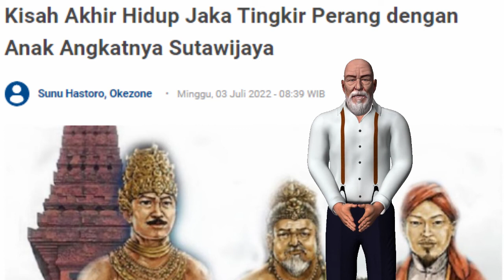Kisah Akhir Hidup Jaka Tingkir Perang dengan Anak Angkatnya Sutawijaya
RAJA Pajang Jaka Tingkir yang bergelar Sultan Hadiwijaya di akhir hidupnya berseteru dan perang dengan anak angkatnya, Sutawijaya, Raja Mataram bergelar Panembahan Senopati. Jaka Tingkir sewaktu kecil dipanggil dengan nama Mas Karebet. Dalam kitab Babad Tanah Jawi disebutkan bahwa saat lahir ada pertunjukan wayang di rumahnya yang berada di kawasan Pengging, Lereng Gunung Merapi. Dia merupakan cucu dari Sunan Kalijaga yang berasal dari daerah Kadilangun. Jaka Tingkir yang memiliki ilmu beladiri dan kesaktian kemudian memutuskan untuk mengabdi ke Kerajaan Demak yang saat itu dipimpin Sultan Trenggono. Dalam perjalanan menuju Demak, Jaka Tingkir menggunakan rakit dari bambu dan harus menyeberangi sungai yang salah satu daerahnya disebut Kedung Srengenge. Saat itu Jaka Tingkir dihadang sekawanan buaya penghuni Kedung Srengege yang jumlahnya kurang lebih 40 eko. Namun berkat kesaktian dan kekuatan gaib dari timang ikat pinggang Kiai Bajulgiling pemberian Ki Buyut Banyubiru, Jaka Tingkir berhasil mengalahkan kawanan buaya tersebut.